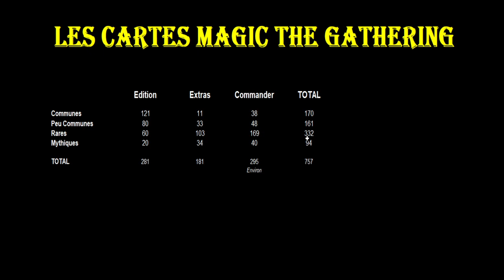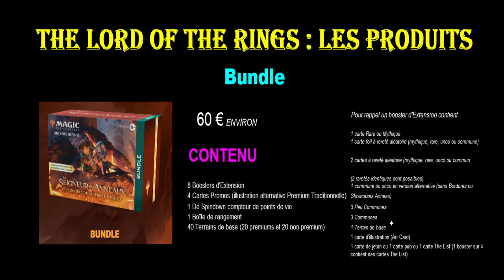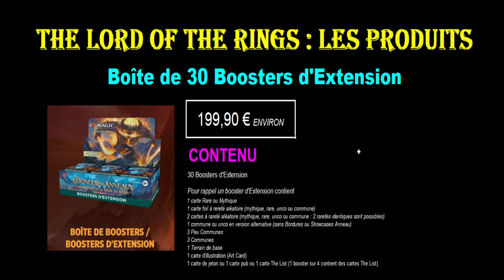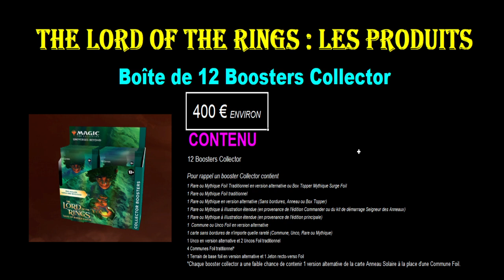THE LORD OF THE RINGS - LE SEIGNEUR DES ANNEAUX ARRIVE !!!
L'édition de cartes Magic The Gathering : Le Seigneur des Anneaux : chroniques de la Terre du milieu (The Lord of The Rings : Tales of middle-earth) sortira le 23 juin 2023.

C'est une édition incroyable avec des produits incroyables qui va mélanger l'univers du seigneur des anneaux avec celui de Magic The Gathering.

Je vous présente dans cette vidéo tous les produits disponibles avec les prix et leur contenu. Je vous donne un maximum d'informations et de conseils, que vous soyez joueurs, collectionneur ou investisseur.

Attention car ce produit est en rupture de stocks chez de nombreux revendeurs tellement il est recherché. Les prix des précommandes ne font que monter.

Et il y a des cartes anneaux très recherchées dont 1 qui sera éditée dans un seul exemplaire dans le monde !